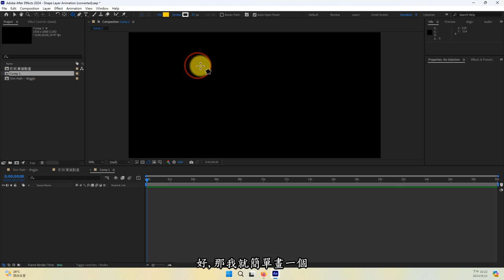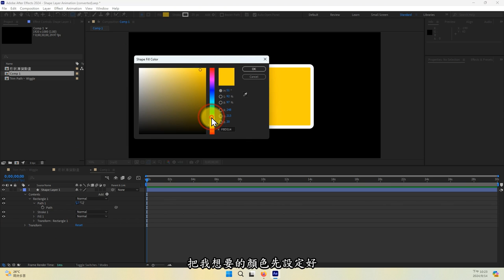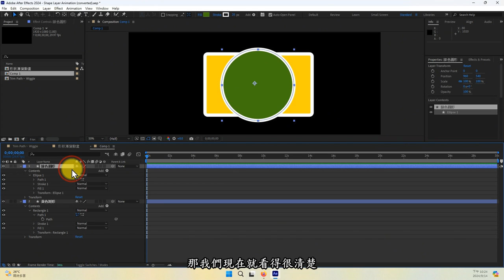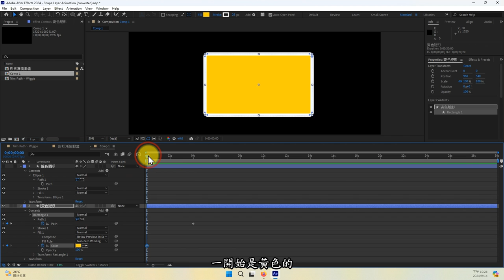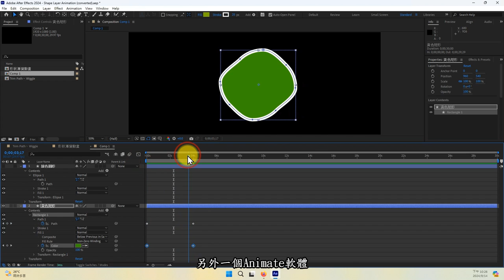After Effect FAQ 常見問題開講：如何使用向量工具製作像 Animate 原名Flash 的形狀漸變動畫？教學影片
更完整的教學內容請參閱「After Effect FAQ 常見問題開講：如何使用向量工具製作像 Animate 原名Flash 的形狀漸變動畫？」文章